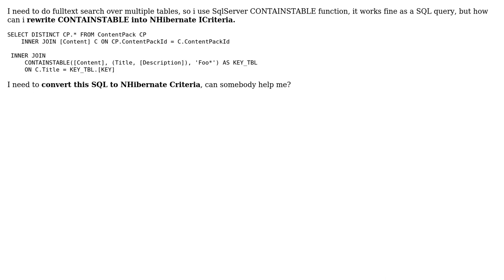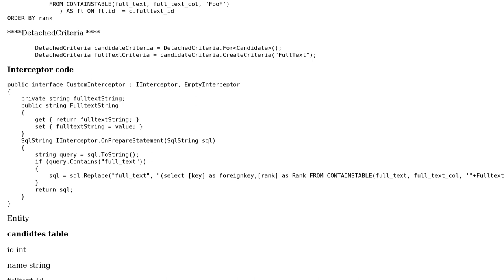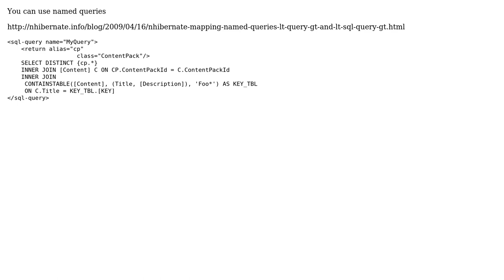Write ICriteria for CONTAINSTABLE (sql fulltext search) (2 Solutions!!)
Write ICriteria for CONTAINSTABLE (sql fulltext search)

With thanks & praise to God, and with thanks to the many people who have made this project possible! | Content (except music & images) licensed under CC BY-SA | Music | Images & others | With thanks to user Vadim user Omu user Anand and the Stack Exchange Network Trademarks are property of their respective owners. You are responsible for your own actions.